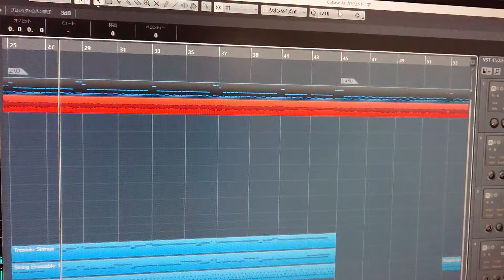【制作過程】新曲【宴】